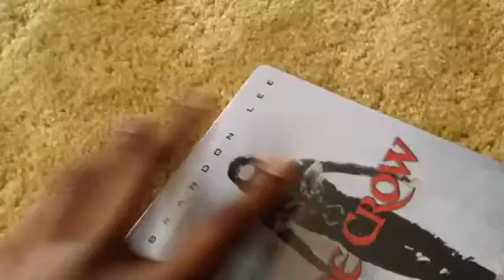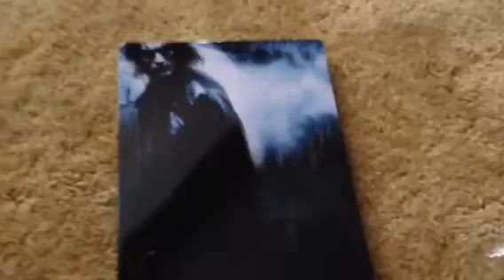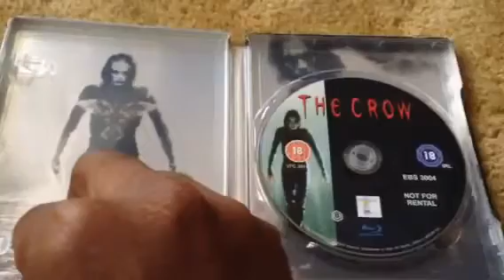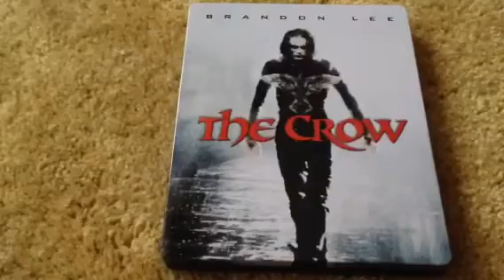The Crow Blu Ray Steelbook Unboxing